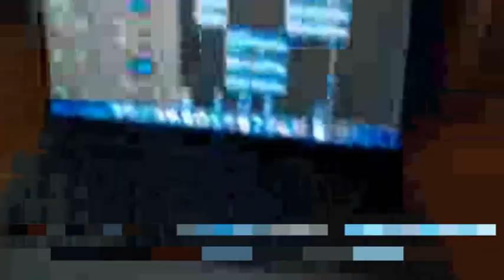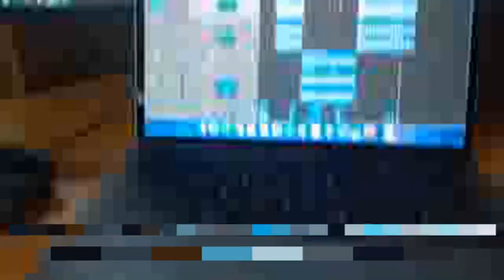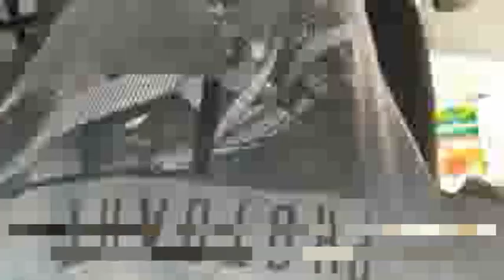КАК СДЕЛАТЬ ФОНК, ОБЗОР НА ТОП СТУДИЮ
это видео о том какая крутая мая студия и я на ней делаю ФОНК